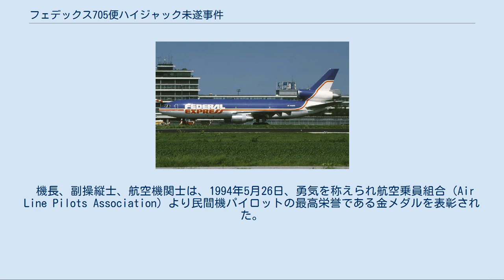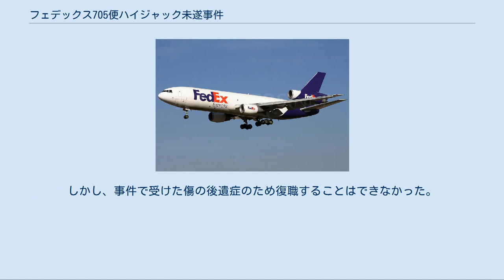フェデックス705便ハイジャック未遂事件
アメリカ合衆国の事件_(1990年-)
メンフィス_(テネシー州)
フェデックス705便ハイジャック未遂事件（フェデックス705びんハイジャックみすいじけん）とは、1994年4月7日にアメリカ合衆国のテネシー州メンフィスで発生したハイジャック未遂事件である。
 犯人はフェデックス・エクスプレス（貨物大手フェデックスの航空貨物子会社）の社員（航空機関士）で、フェデックス・エクスプレス705便に便乗してコクピットに侵入し乗っ取り、最終的にはフェデックス本社ビルに突入して自殺しようとしていた。
彼は機長らクルーを武器で襲ったが、反撃され乗っ取りは未遂に終わり犠牲者はゼロであった。
 事件再現図（機体の限界に近い旋回飛行をするフェデックス705便） 離陸20分後、コックピット外のジャンプシート(補助席)に便乗していた犯人が、ギターケースの中に隠し持っていたハンマーと水中銃を持ち出し、航空機関士・副操縦士・機長という順番で後頭部をハンマーで殴打し、銃でおどしてコックピットから3人を追い出そうとした。
しかし航空機関士が意識朦朧の中で銃を掴み、犯人がひるんだところを機長と航空機関士で押し倒した。
 頭蓋骨骨折の重傷を負った副操縦士は元海軍パイロットであり、機体の限界までアクロバット飛行をして犯人を壁にぶつけたり転ばせるなど、機長と航空機関士を有利にさせるための操縦を続けた。
だがDC-10はこのようなアクロバット飛行に耐えられる設計ではないため、翼ががたがた揺れるなど空中分解してもおかしくない状態であった。
 犯人は頭を壁にぶつけるなどして一時的に意識を失い、その間にクルーは犯人を拘束した。
そして傷が一番浅い機長が副操縦士と交代して着陸の準備に入った。
705便が緊急着陸を指示された9滑走路は、貨物や燃料が満載で重く速度も出ていた機体ではオーバーランの危険があった。
機長は別の36L滑走路（滑走路長2800m）への着陸を要求し、数分後、705便は計器が危険信号を発する中、燃料を捨てない状態で着陸し滑走路の端ぎりぎり（残り300m）で停止した。
 着陸後、副操縦士が手配していた救護班が乗り込み、4人は病院へ搬送され、犯人は逮捕された。
奇跡的に死者は出なかったが、コクピット内部は血まみれになっていた。
 犯人の男（42歳）は元アメリカ海軍のパイロットで空挺部隊員で武術のエキスパートであった。
フェデックス・エクスプレスに入社後、航空機関士として貨物機を操縦していたが、同社は飛行時間の報告に虚偽があったことから彼を懲戒処分とすべく4月第2週に本社に呼び出す予定にしていた。
犯人はパイロットとしてのキャリアが絶たれることに強い危機感を持ち、解雇される前に自分の乗る便をハイジャックしてメンフィスのフェデックス本社ビルに衝突させ、本社ごと自爆しようとしていた。
 犯人はハイジャックを事故に見せかけ、従業員に対する250万ドルという莫大な保険金をフェデックスから家族に払わせる計画だった。
彼は社員しか乗っていない飛行機ならハイジャックを疑われることは少ないと考え、さらにハンマーなどの武器を選ぶことによりクルーの致命傷を墜落時の挫傷にみせかけ、検視結果からハイジャック犯に襲われた痕跡が見つからないようになることを意図していた。
最終手段として水中銃もギターケースに入れて持ち込んでいた。
またコクピットでの乱闘が記録されないよう離陸前にサーキットブレーカーを落としてコックピットボイスレコーダー（CVR）を一度停止させたが、直後に航空機関士が再び起動させたため、当時の会話はボイスレコーダに全て記録されている。
 彼はハイジャックのために目星をつけた便にパイロットの振りをしてジャンプシートに乗り込んだ。
正規のクルー以外のパイロットが便乗するのは実際は社則違反だが、社内ではパイロットのデッドヘッドは珍しくなかったため、彼が怪しまれることはなかった。
 事故後、修理され復帰した事故機（2012年撮影） 逮捕された社員は裁判において心神耗弱による責任能力の不十分を主張したものの、翌1995年8月15日に殺人未遂とハイジャック未遂で終身刑の判決を受け、収監された。
 機長、副操縦士、航空機関士は、1994年5月26日、勇気を称えられ航空乗員組合（Air Line P...